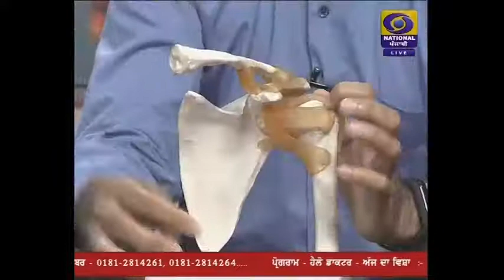Program: Hello Doctor on DD Punjabi With Dr. Manish Bansal | Joint Pain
Program: Hello Doctor on DDPunjabi
With 𝗗𝗿.𝗠𝗮𝗻𝗶𝘀𝗵 𝗕𝗮𝗻𝘀𝗮𝗹
MBBS, MS Orth, MRCS, MCH Orth, Dip. Sport & Exercise | Arthroscopy & Sports injuries (UK)
Joint Replacement & Reconstruction (UK)
Lower Limb & Sports Injuries (Australia)
𝗔𝗱𝗱𝗿𝗲𝘀𝘀: Inside City Hospital, Opp. Chunmun Mall, Near Bus Stand, Jalandhar City.